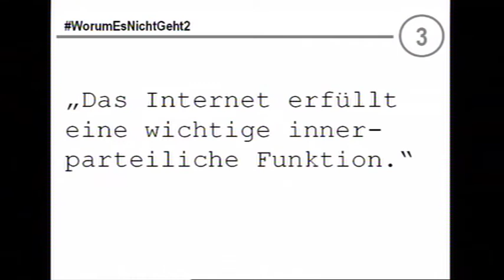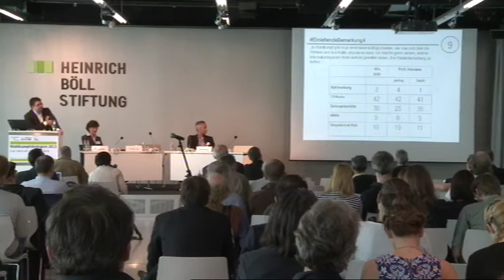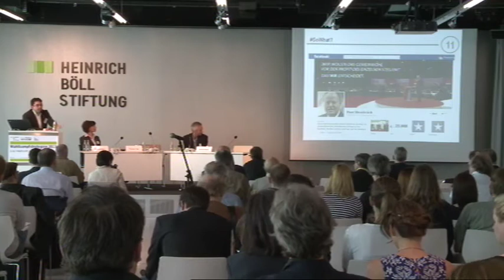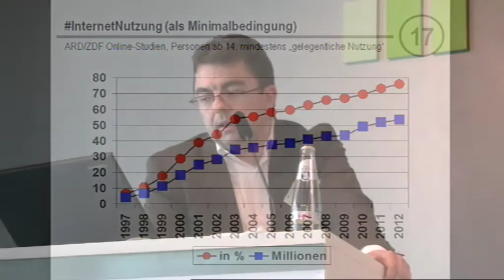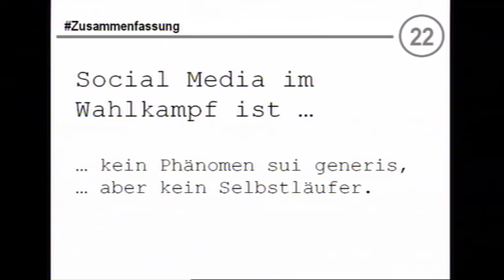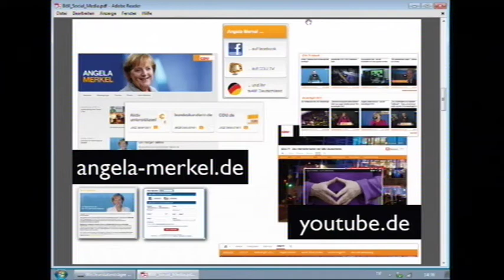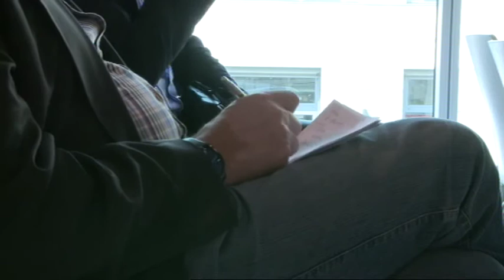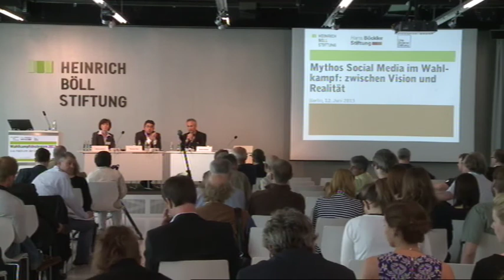Wahlkampfstrategien 2013: Mythos Social Media im Wahlkampf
Wahlkampfstrategien 2013: Mythos Social Media im Wahlkampf - Zwischen Vision und Realität

Auch wenn Reichweiten gesteigert und Transaktionskosten gegen Null gehen, zu Dialogen zwischen Parteien und Bürgerinnen und Bürger hat die Onlinekommunikation nicht geführt. Spannend wird es sein, wann Parteien den Schritt machen vom bloßen Informieren der Bürgerinnen und Bürgern hin zu Aktionen mit ihnen. Wenigstens im Wahlkampf.

Vortrag und Gespräch mit:
Prof. Dr. Thorsten Faas, Universität Mainz
Dietrich Boelter, Agentur-bestfriend.de
Moderation: Prof.Dr. Manuela Glaab, Universität Koblenz-Landau

Im Rahmen der Konferenz "Das Hochamt der Demokratie: Wahlkampfstrategien 2013" vom 11./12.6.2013 in der Heinrich-Böll-Stiftung in Berlin.